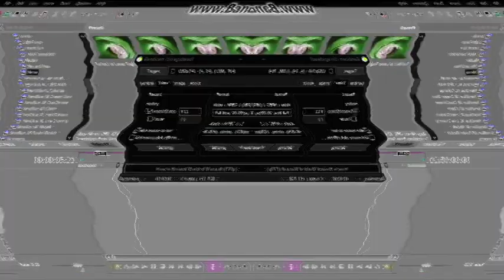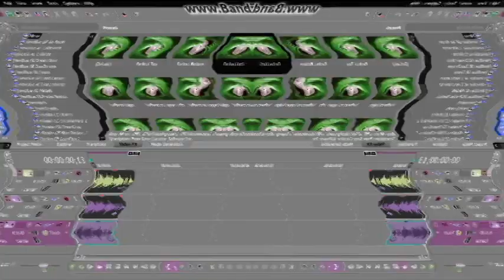How To Make Y Major Effect In Y Major